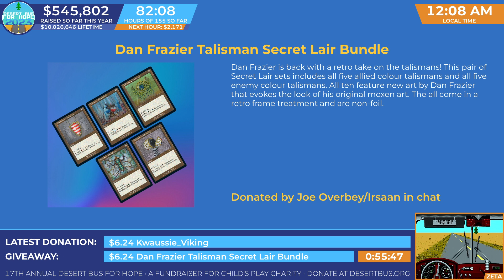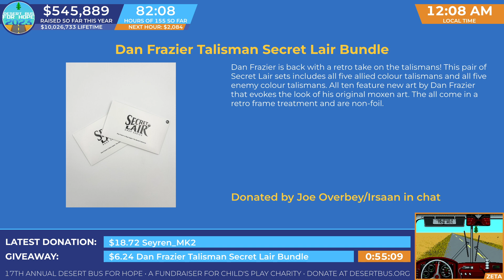DB2023 - Giveaway for: Dan Frazier Talisman Secret Lair Bundle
$6.24 Giveaway for: Dan Frazier Talisman Secret Lair Bundle - Raised $3063.84